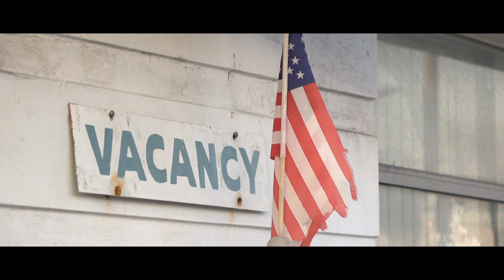I Found A Haunted Lighthouse. I'm The Only One Who Can See It. | Creepypasta | Scary Story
It shouldn't have been there.

ARTIST:
►Horror Story Thumbnail Art:
Quentin Papleux